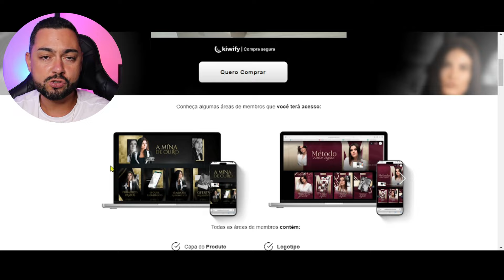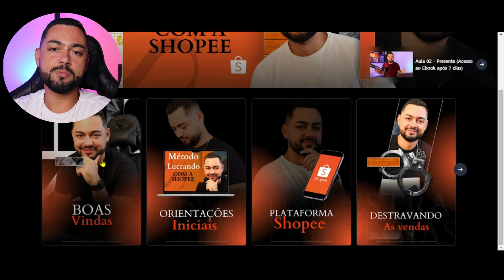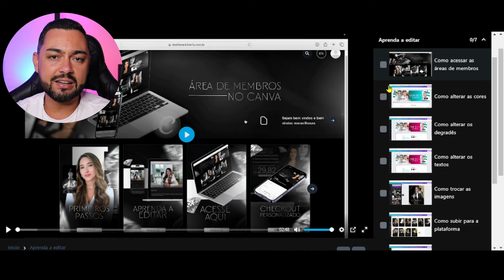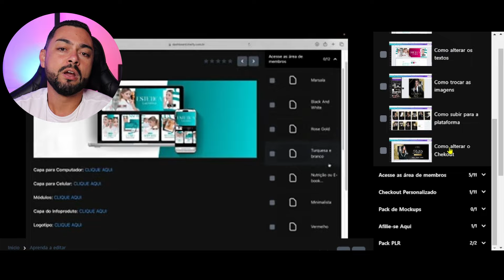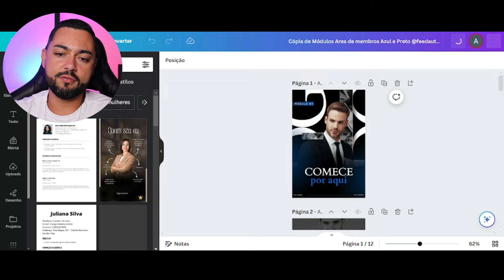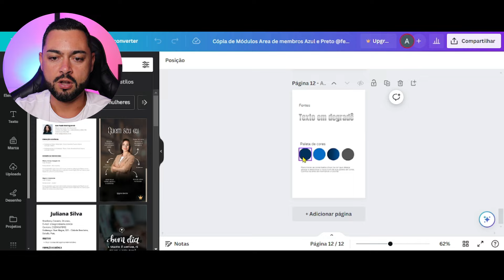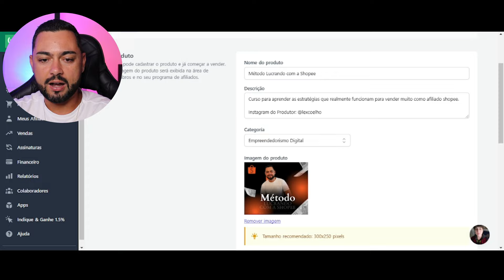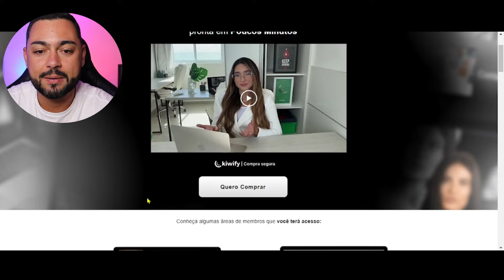Área de Membros no Canva Para Kiwify da Julianny Sanches (Feed Autêntico)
Área de Membros no Canva Para Kiwify da Julianny Sanches

Nessa aula vou mostrar como funciona o produto Área de Membros no Canva Para Kiwify da Julianny Sanches..

Conforme falo na aula, não precisa se limitar apenas na área de membros da kiwify, pois você pode usar em qualquer lugar..

Todos modelos da área de membros do canva da Julianny Sanches do Feed Autêntico são totalmente editáveis. Você pode mudar fotos, paleta de cores, palavras, enfim, pode fazer a área de membros ficar conforme seu nicho e da forma que desejar...

A Área de Membros no Canva Para Kiwify da Julianny Sanches é ideal para produtores digitais, pois você consegue fazer toda área de membros, capa para módulos, capa de computador, capa do produto, personalização de checkout...

Dúvidas sobre Área de Membros no Canva Para Kiwify da Julianny Sanches? Deixe nos comentários.

Grande abraço,
Alex Coelho